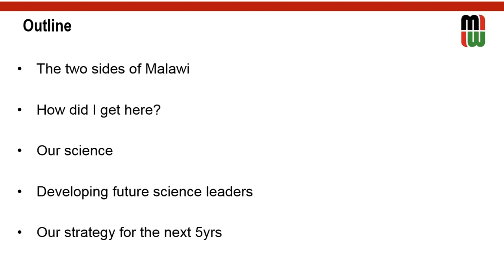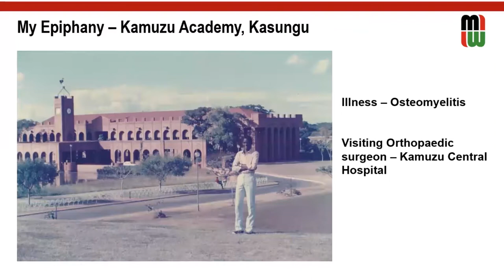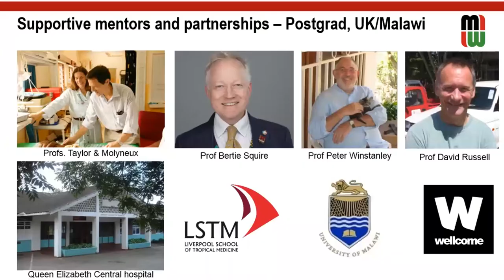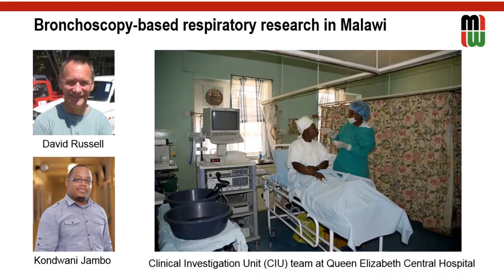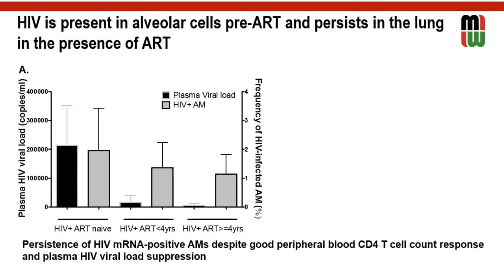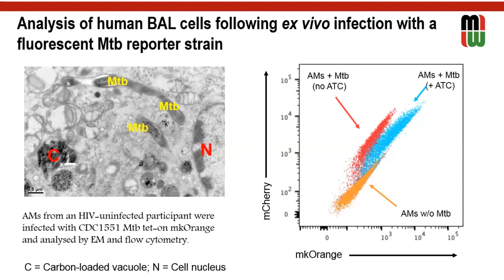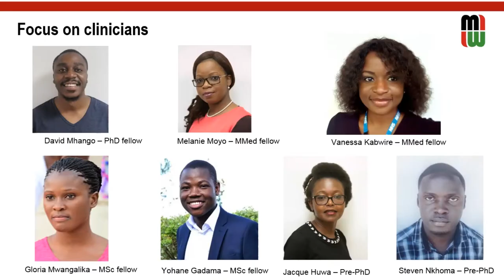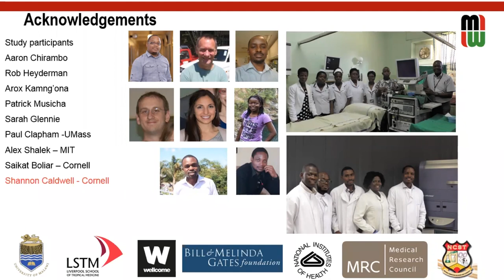Professor Henry Mwandumba - Celebration Lecture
The inaugural lecture at Malawi Liverpool Wellcome Trust Clinical Research Programme. He shares his journey to becoming a professor. Enjoy the video.